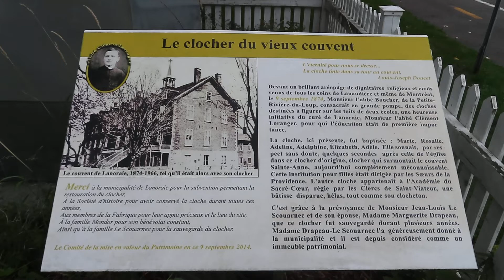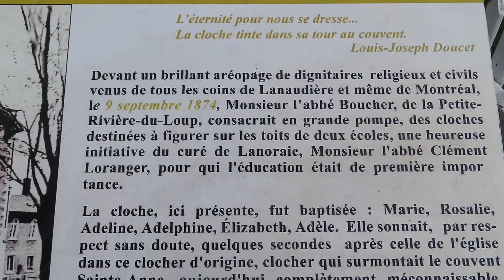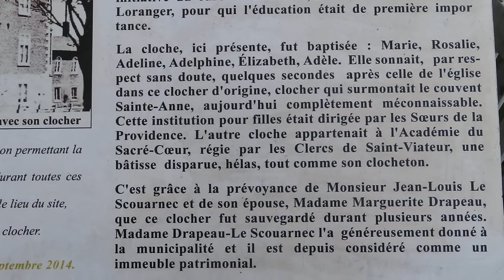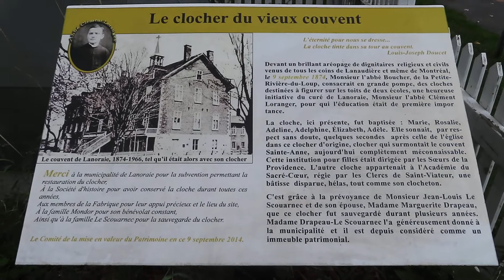Lanoraie, tableau sur l'histoire du clocher du vieux couvent #2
Lanoraie, tableau sur l'histoire du clocher du vieux couvent, septembre 2022